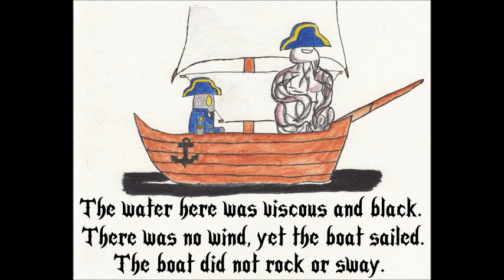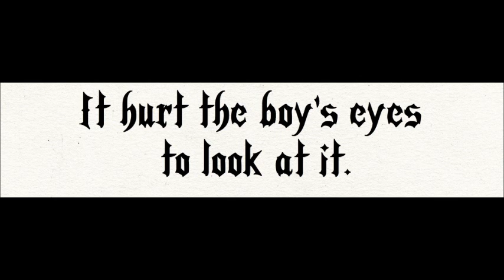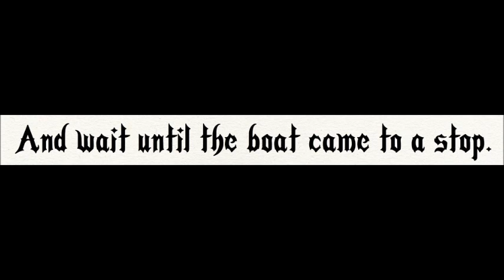8 - Boat (The Boy Who Dreamed In Black and White)